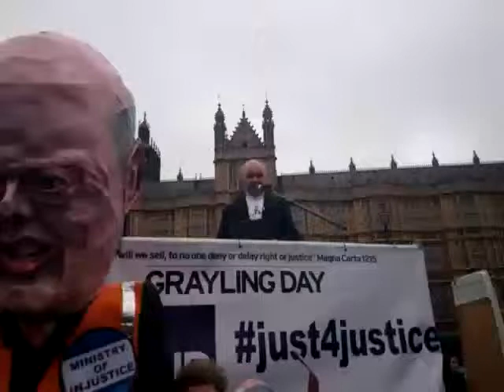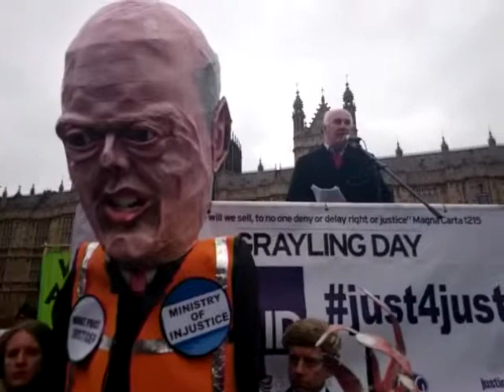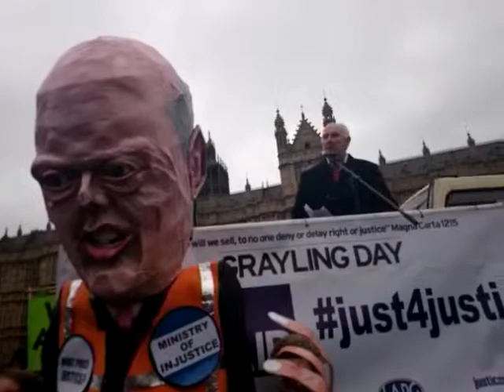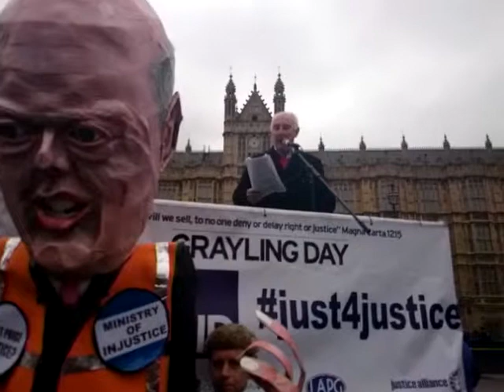AlistairWebsterQC, DTG070314. LegalAidDemo, Fight4LegalAid, Just4Justice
AlistairWebsterQC,
LegalAidDemo, Fight4LegalAid, Just4justice, OldPalaceYard, Parliament, Westminster olsx DTG070314.